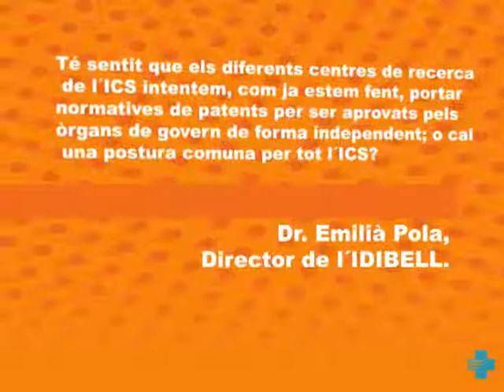Torn obert de paraules.flv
Taula rodona: Innovació en el sistema sanitari: El pont entre la recerca i l'aplicació.
Moderador: Dr. Ricardo Pujol, assessor de recerca de la Direcció Adjunta de Desenvolupament Professional de l'ICS
Torn obert de paraules